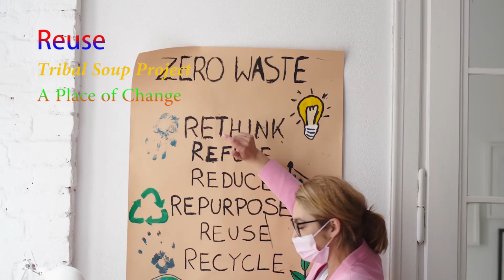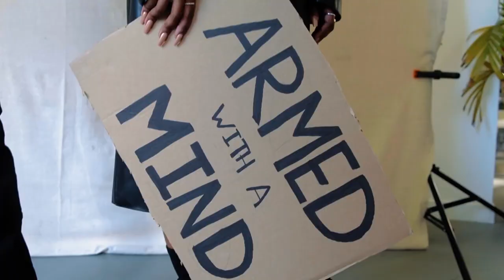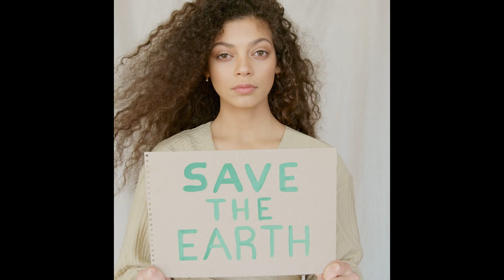Reuse - Tribal Soup Project - A Place of Change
So we felt that there was so much that could easily be done to help our world simply by just reusing stuff getting something more then just a single use out of things, and that was what kind of gave us the idea for this piece.

Seaweed and I have a lot of fun together just horsing around by ourselves or with friends, it is a very important and special part of our relationship with each other.

So when we capture those special moments that are better than the average fun we have we like to share them because hell they are pretty funny sometimes.

I hope you enjoy our antics, our music, and our ideas about everything, as much as we do.